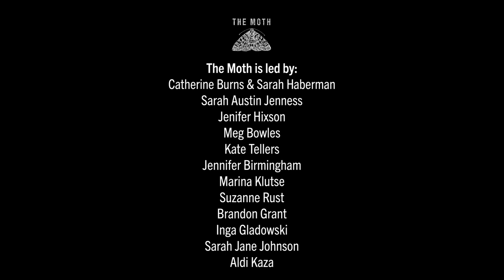Rick Sanchez - Pie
Filmed live at The Moth